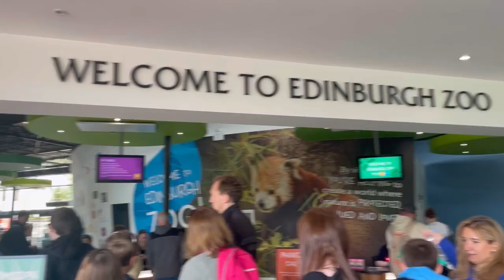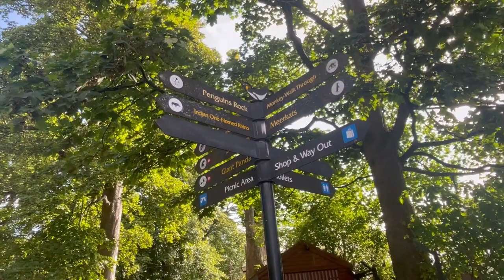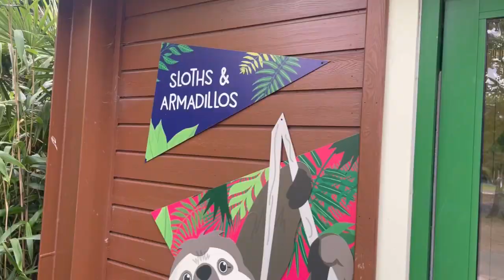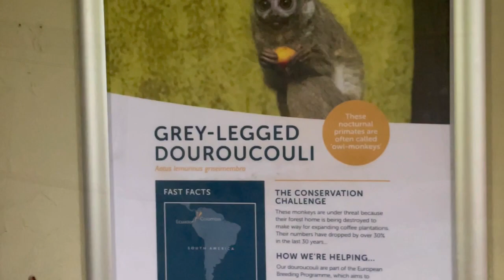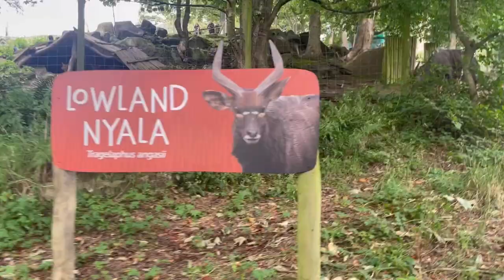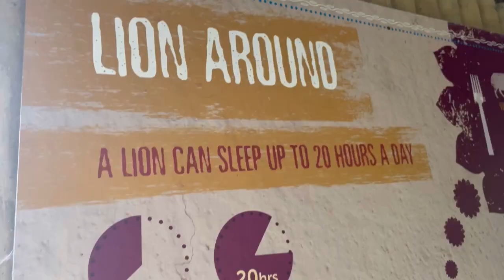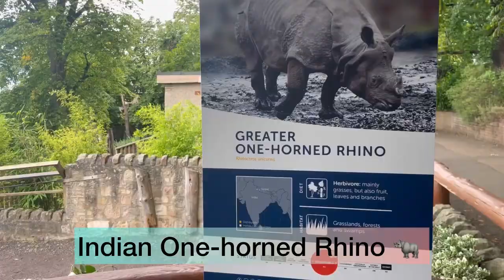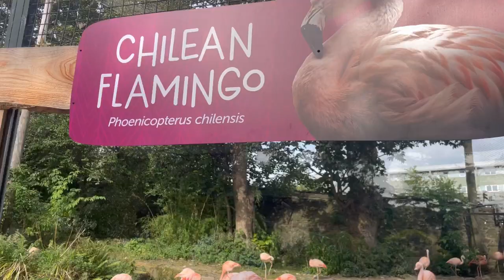Visited Edinburgh Zoo Scotland 😍| Sangeeta shah vlogs